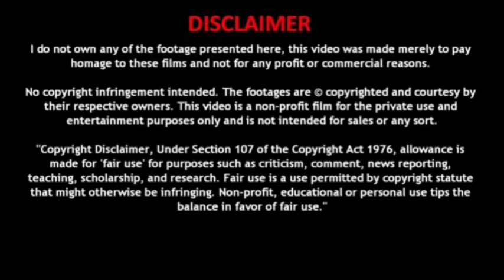Bandidas (2006) Full Movie Review & Facts | Salma Hayek | Penélope Cruz